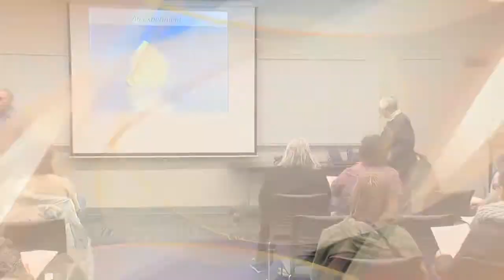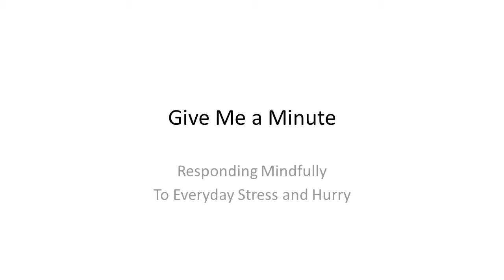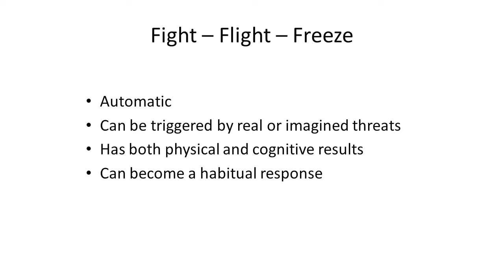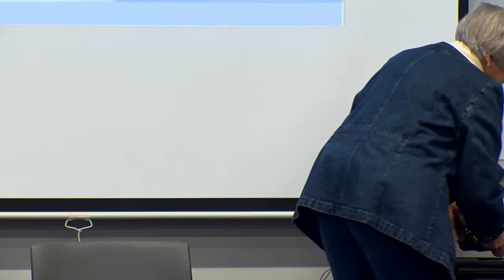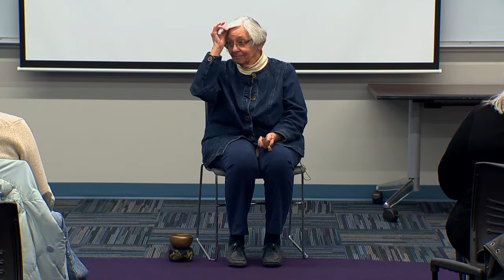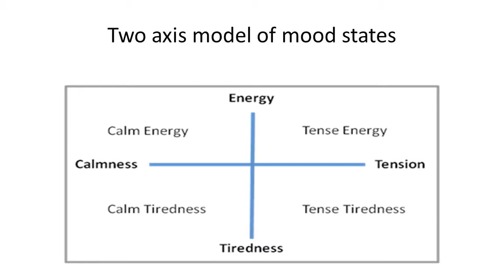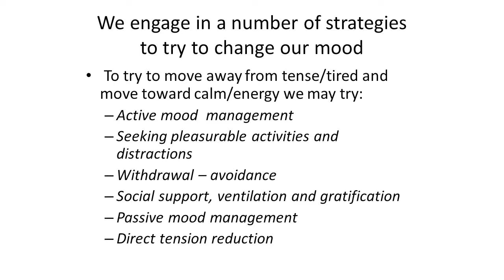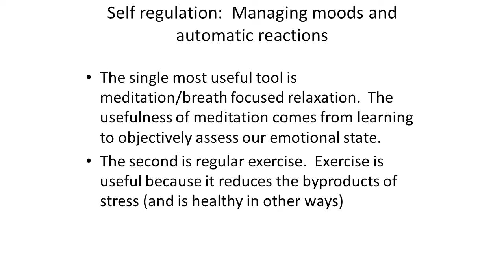Counseling Workshop Series: Give Me a Minute!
Presenter: Margaret McKenzie, LCSW
(former COD faculty)
Mindfulness (non-judgmental awareness of the
present moment) has been gaining popularity in the
last few years as a way to reduce stress by
becoming more aware of our automatic responses
to difficult situations. Learn how mindfulness
can help you in your daily life by attending this
workshop. Participate in several mindfulness
exercises led by the presenter who has been
practicing meditation for more than 20 years.